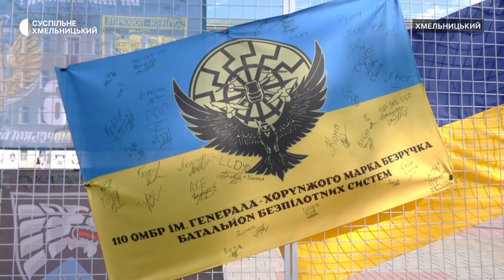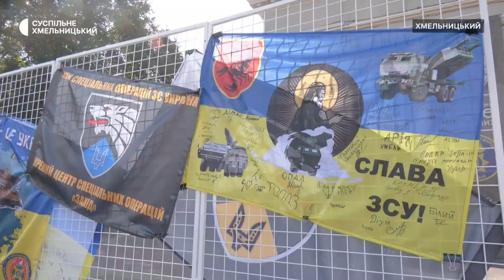Виставка прапорів з різних військових частин України відбулася у Хмельницькому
У Хмельницькому відбулася виставка прапорів з різних військових частин України. Прапори як подяку за допомогу, надану Хмельницькою громадою,  надсилали військовослужбовці, - розповіла  наукова співробітниця музею історії міста Хмельницького Оксана Собко. За її словами, колекцію зберігають у музеї. До дня міста створили виставку цих прапорів. Подробиці далі на Суспільному.